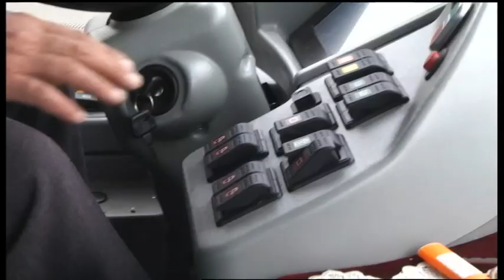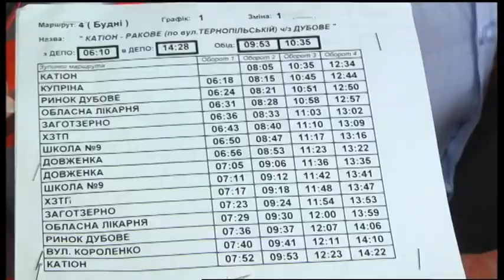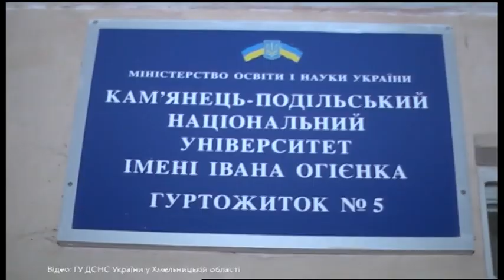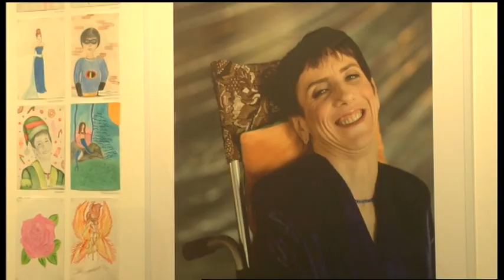30.01.2020. Новини. 17:00